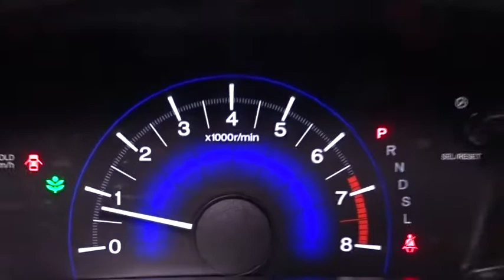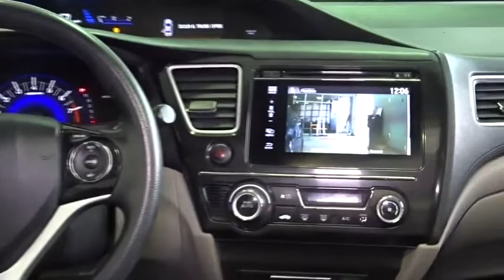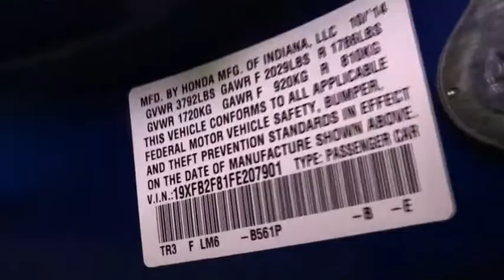2015 Honda Civic Woodside, Queens, Manhattan, Whitestone, Brooklyn, NY 170317T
2015 Honda Civic

Paragon Honda
57-02 Northern Blvd

Vehicle Location: 55-02 Northern Blvd, Woodside NY 11377.**No Games, No Gimmicks, The price you see is the price you pay** Paragon Honda is delighted to offer this wonderful 2015 Honda Civic finished in Dyno Blue Pearl.MUST TAKE SAME DAY DELIVERY ON ALL ADVERTISED ITEMS. brbrHere at Paragon Honda, we try to make the purchase process as easy and hassle free as possible. We encourage you to experience this for yourself when you come to look at this great-looking 2015 Honda Civic. Honda Certified Pre-Owned means you not only get the reassurance of a 12mo/12,000 mile limited warranty, but also up to a 7yr/100k mile powertrain warranty, a 182-point inspection/reconditioning. This fantastic Honda is one of the most sought after used vehicles on the market because it NEVER lets owners down. This Civic is nicely equipped with features such as *BACKUP CAM*, *BLUETOOTH*, *SUNROOF*, *USB*, and Paragon Honda is delighted to offer this charming 2015 Honda Civic in Dyno Blue Pearl.. brbrTo find the best price, we do the research before you do to provide you with the best value on every vehicle. We are the winners of the prestigious President's Award 2 years in a row, due to our customer oriented sales process. Must present a print out of this ad to receive discounted price. Vehicle location noted is at time of writing this descriptionbrCertified vehicles:  2011+ Honda models with 80k miles or less. brThe displayed Pre-Owned Vehicles are in limited quantities, unique, and often are one of a kind based on the specific vehicle's options, colors and mileage. These Vehicles are offered on a first come first served basis, and subject to prior sales.brIt should be understood that the displayed vehicles are a sampling of what may be available, not every vehicle will be available continuously at all times and for every consumer, and often additional like vehicles will be available and not yet posted. brDue to the high demand for our individually selected vehicle inventory, there may be times that an individual vehicle is no longer available at the time you arrive at the Dealership. This is due to a time delay between posting the vehicle, its actual sale and delivery and removal from the web site. Posting, sale and delivery of all pre-owned vehicles is an evolving process. Sometimes displaying vehicles may still not be available for a variety of reasons, such as subject to prior sales, removal and transport elsewhere, awaiting title and ownership confirmation. brTo better insure the specific vehicle's availability, you should contact the Dealership to confirm its present availability.